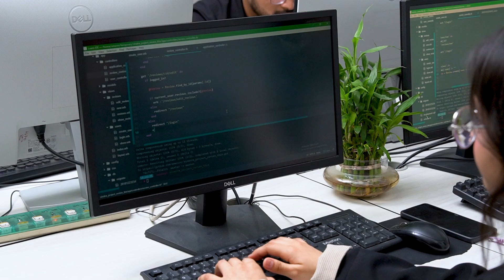SEE Offer 2081-Invest in your future in IT! Broadway Infosys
Why IT Course Training?
Because the future is digital! Gain the skills that are in demand worldwide, from web development and digital marketing to networking, programming, and beyond.
Let's hear from professionals and student's experiences through IT in 2025.